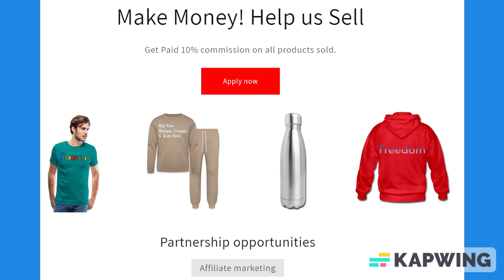Violet Purple & Black Trim Lined Paper Notebook 120 Pages 6 x 9 Inches Gifts for Student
About us